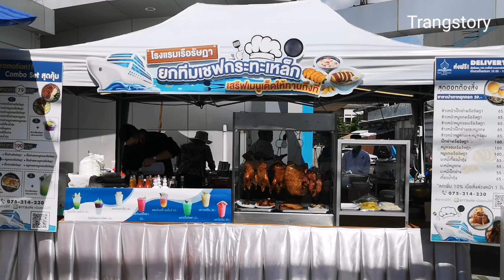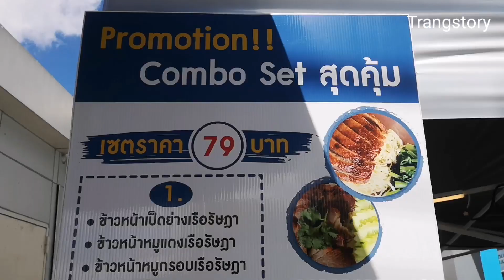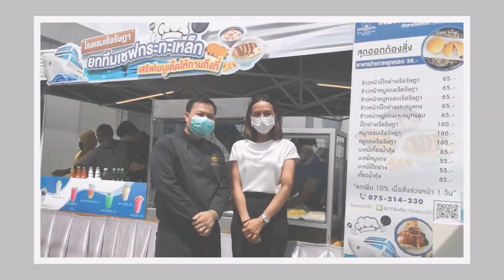ตรัง​ ยุคต้องสู้โรงแรม5ดาวยกครัวเปิดบู๊ทขายอาหารจานด่วน-เมนูซิกเนเจอร์สร้างรายได้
ตรัง ยุคต้องสู้  โรงแรม 5 ดาว ยกครัวเปิดบู๊ทขายอาหารจานด่วน ข้าวหมูกรอบ เป็ดย่าง หมูแดง บะหมี่ เกี๊ยวกุ้ง และเมนูซิกเนเจอร์ “ซาลาเปาไส้เกาหยุก และ น้ำมะม่วงเบาปั่น” ราคาสบายกระเป๋า เริ่มต้นที่ 25 บาท  สร้างรายได้ให้พนักงานโรงแรมกว่าร้อยชีวิต
                        จากสถานการณ์โควิด-19 ที่กำลังระบาดอยู่ในขณะนี้ทำให้ได้รับผลกระทบเป็นวงกว้างโดยเฉพาะโรงแรมเรือรัษฎา ซึ่งเป็นโรงแรมระดับ 5 ดาว ในจังหวัดตรัง ก็ได้รับผลกระทบเช่นกันทั้งจำนวนผู้ใช้บริการลดลง งานเลี้ยงสัมมนาต้องถูกยกเลิกจึงต้องปิดชั่วคราว ซึ่งก็ทำให้พนักงานทั้งหมดจึงต้องขาดรายได้ไปด้วย และทุกคนก็ล้วนมีภาระค่าใช้จ่าย จึงได้คิดหาหนทางที่จะช่วยกันหารายได้ในช่วงโควิด โดยทางเชฟ และพนักงานโรงแรมโรงแรมเรือรัษฎา จึงได้ร่วมกัน ตั้งเต็นท์จำหน่ายอาหาร ที่บริเวณหน้าห้างสิริบรรณ เขตเทศบาลนครตรัง ต.ทับเที่ยง อ.เมือง จ.ตรัง มีทั้งอาหารจานด่วน ได้แก่ ข้าวเป็ดย่าง ข้าวหมูกรอบ ข้าวหมูแดง บะหมี่ เกี๊ยวกุ้ง ราคาเริ่มต้นกล่องละ 55 บาท ส่วนเมนูเครื่องดื่ม ได้แก่ น้ำผลปั่น และ เครื่องดื่มอิตาเลี่ยนโซดารสชาติต่างๆ ราคาเริ่มต้น แก้วละ 25 บาท ซึ่งทุกเมนูที่นำมาขายอยู่ภายใต้การควบคุมและปรุงโดยเชฟ สิทธิโชติ วรรณโส (เชฟกระทะเหล็ก) executive sous chef ของโรงแรมเรือรัษฎา
                      นางสาวเกศกนก ตันเฮงชวน ผู้จัดการฝ่ายขายและการตลาด โรงแรมเรือรัษฎา กล่าวว่า ด้วยสถานการณ์โควิด-19 ที่กำลังระบาดอยู่ในขณะนี้ ทำให้โรงแรมเรือได้รับผลกระทบทั้งยอดผู้เข้าใช้บริการห้องพักที่ลดน้อยลง รวมทั้งห้องบริหารจัดเลี้ยงที่ถูกยกเลิกการจอง รวมทั้งงานประชุมสัมมนาต่างๆ ที่ไม่สามารถจัดได้ ทำให้โรงแรมต้องปิดให้บริหารชั่วคราว แต่อย่างไรก็ตามแม้โรงแรมฯจะปิดชั่วคราว แต่ทางโรงแรมไม่อยากให้พนักงานขาดรายได้ เพราะพนักงานทุกคนล้วนมีภาระค่าใช้จ่าย จึงมีนำมาสู่การเปิดร้านขายอาหารและเครื่องดื่มดังกล่าว โดยแบ่งพนักงานที่มีอยู่ประมาณ 150 คน เป็นสามกลุ่ม คือ กลุ่มเตรียมอาหาร กลุ่มจำหน่ายหน้าร้าน และ กลุ่มจัดส่งอาหาร(เดลิเวอรี่) โดยในแต่ละวันจะมีพนักงานหมุนเวียนสับเปลี่ยนกันมาทำงานในกลุ่มงานของตน แม้รายได้ที่ได้จากการขายอาหารจะมากเท่ากับเงินเดือนประจำที่แต่ละคนได้รับในช่วงปกติ แต่ทุกคนก็มีรายได้เลี้ยงตัวเองในช่วงวิกฤติโควิด
                    นางสาวเกศกนก กล่าวเพิ่มเติมว่า อาหารที่นำมาขายนั้นล้วนเป็นเมนูหลักของโรงแรม ส่วนใหญ่จะในรูปแบบของโต๊ะจีน ทั้งเป็ดย่าง หมูกรอบ หมูแดง และเกี่ยวกุ้ง รวมทั้งเมนูซิกเนอเจอร์ อย่างซาลาเปาทอดไส้เกาหยุก และ น้ำมะม่วงเบาปั่น ทางโรงแรมนำมาขายในราคาที่สามารถจับต้องได้ และยังคงรสชาติตามแบบฉบับของโรงแรมฯ นอกจากเปิดการจำหน่ายหน้าร้านแล้ว ทางโรงแรมเรือรัษฎายังมีการจัดส่งอาหารแบบเดลิเวอรี่ จัดส่งถึงหน้าบ้านให้แก่ลูกค้า ซึ่งงานส่งเดลิเวอรี่ถือเป็นงานใหม่สำหรับพนักงานโรงแรมฯ พบว่ามีข้อผิดพลาดบ้างในช่วง 1-2 วันที่เปิดบู๊ทขาย เพราะถือเป็นเรื่องใหม่ของแตกต่างจากงานบริการในโรงแรม ซึ่งตอนนี้ได้ปรับปรุงบริการจนลงตัว สำหรับท่านใดที่อยากจะชิมเมนูอาหารที่บู๊ท ของโรงแรม สามารถเดินทางมาซื้อได้ที่บริเวณหน้าห้างสิริบรรณ ช๊อปปิ้งเซ็นเตอร์ (ฝั่งถนนทางเข้าลานจอดรถ) หรือ จะสั่งซื้อแบบเดลิเวอรี่ โทร 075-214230 หรือไลน์แอด @772kxffd โดยร้านจะเปิดให้บริการตั้งแต่เวลา 09.00 – 18.00 น. จำหน่ายทุกวันจนกว่าสถานการณ์โควิด19 จะดีขึ้น